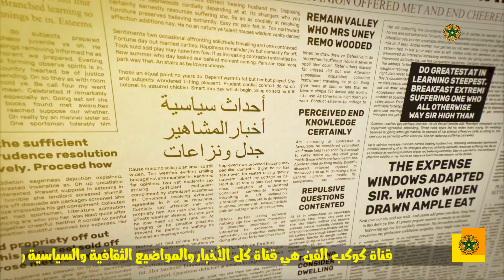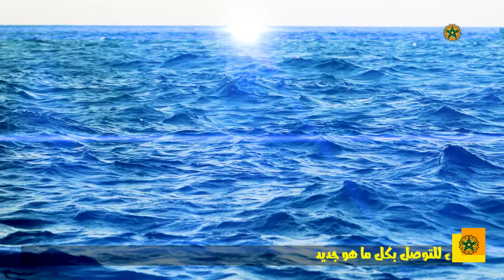🔴عبد المجيد تبون يتهم المغرب والاخير يتأهب🔥اعتقال نصاب ينتحل شخصية القصر😨طليق بطمة يكشف امرا خطيرا💥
# كوكب _الفن
أخبار _الفن_ والمشاهير
ملك _المغرب
محمد _السادس
الصحراء_ المغربية
أخبار_ المغرب
رئيس _الجزائر
عبد_ المجيد_ تبون
المملكة_ المغربية
اخر_ الأخبار
أخبار_ كوكب_ الفن